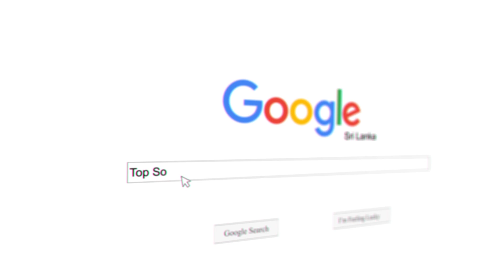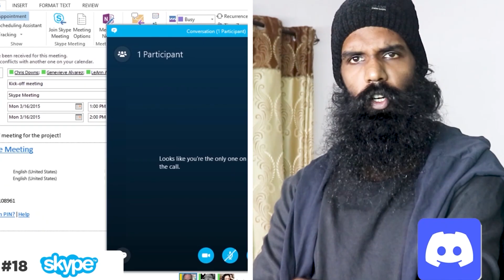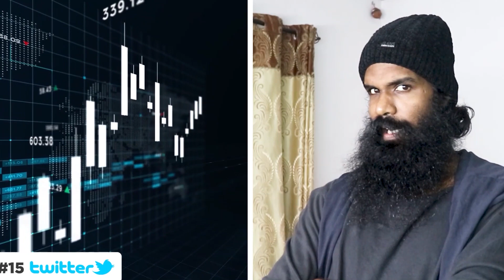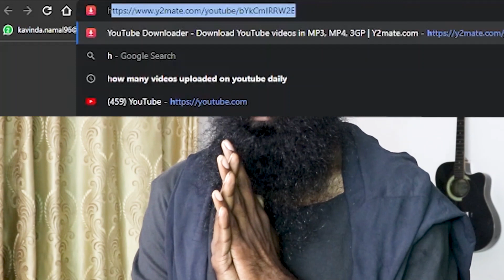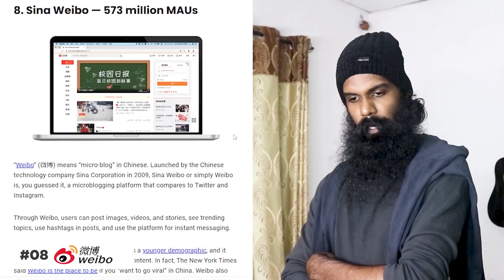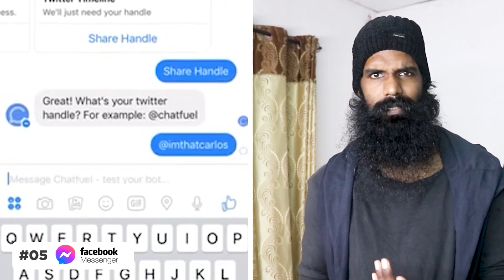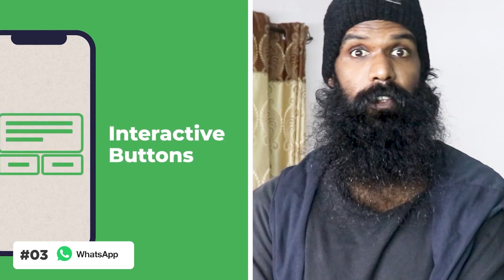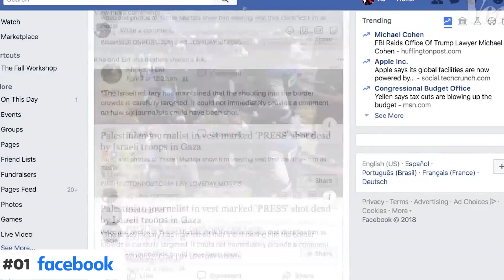ඇයි අපිට Social media මෙච්චර වටින්නෙ..!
Don’t forget to comment .. and let me know whether you enjoyed the video. Means a lot..! :)

edit : Isuru ✔️